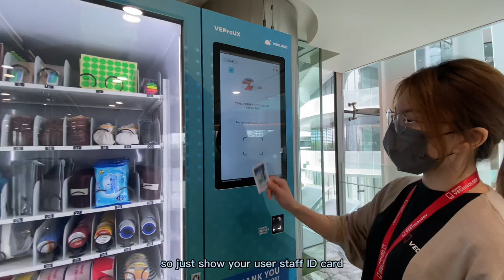Industrial Vending Machine by Vechnology, Pilot Project with TNB (Tenaga Nasional Berhad)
A same Vechnology local-made smart vending machine, but installed with a different software programme to cater organisations for the dispensing of industrial equipments, fasteners, maintenance operation tools, personal protective equipments, and stationeries.

A well launching of TNB Procurement & Supply Chain x Vechnology Sdn Bhd in this pilot project of Malaysia Industrial Vending Machine.

Interested to let us help in your procurement & supply chain?